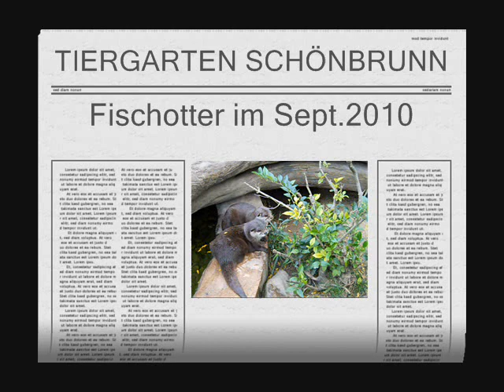Zwergotter Sept 2010 / Zoo Schönbrunn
Das Zwergotterpärchen "Bonnie" & "Clyde" im Freigehege. Fotos von diesem Zoo-Ausflug gibts auch auf unserer Homepage